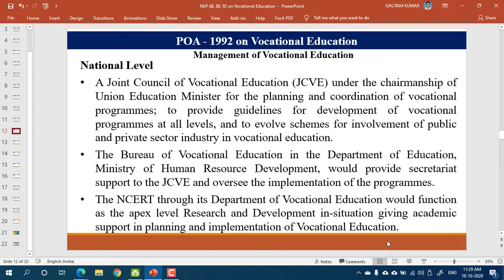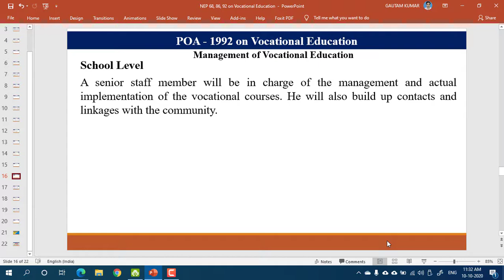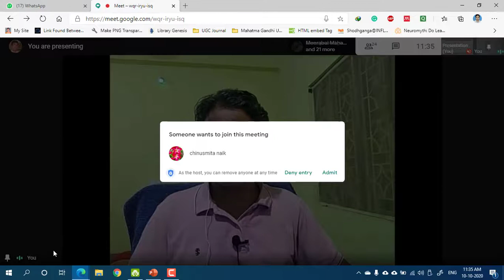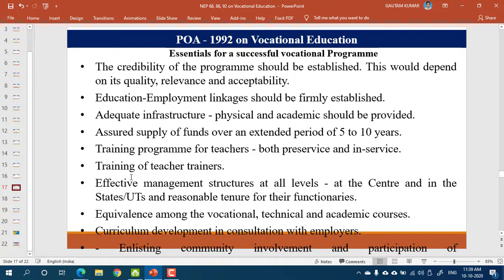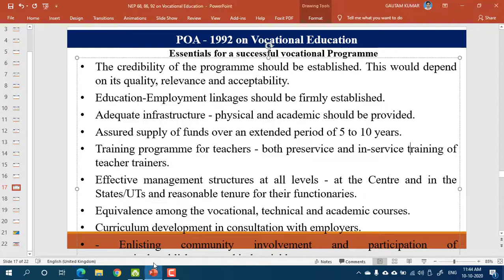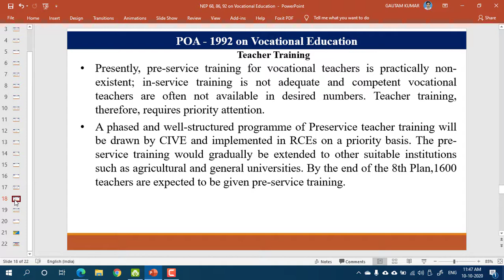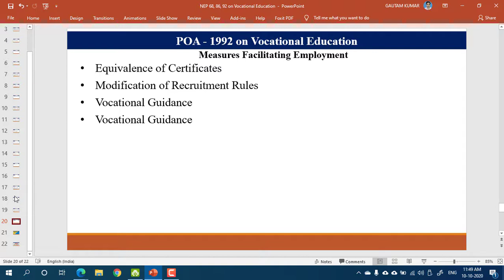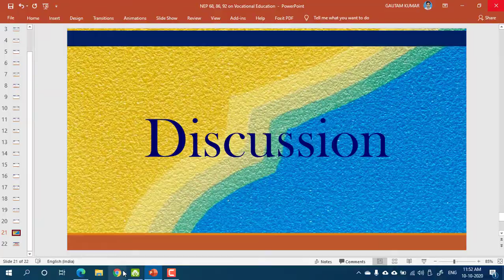POA 1992 Vocational Education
Recording of the online class taken for the M.Ed. 3rd Semester students of University Department of Teacher Education (UDTE), Utkal University
Topic of Discussion: POA 1992 Vocational Education
Lecture by: Gautam Kumar
Date: 10th October 2020